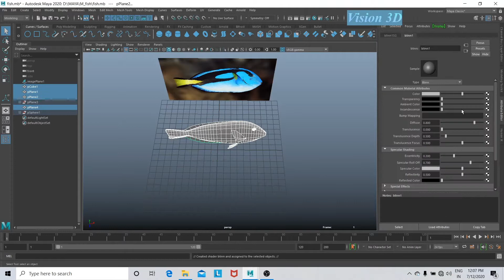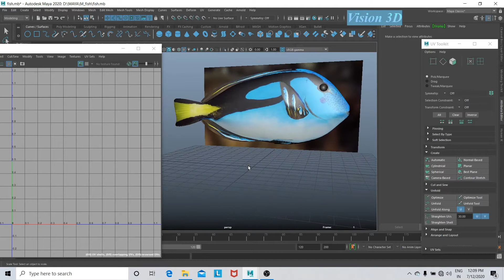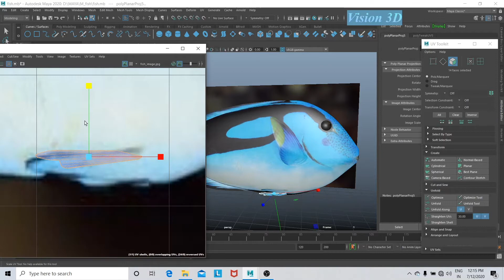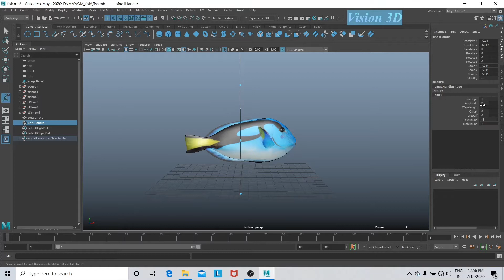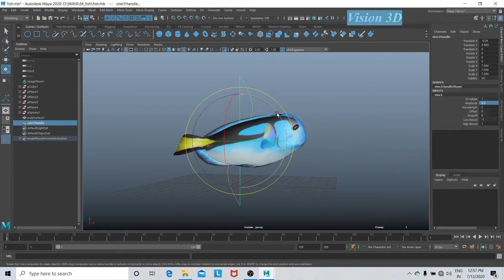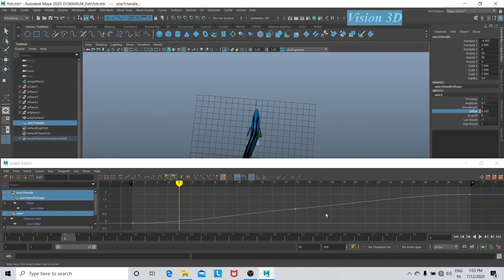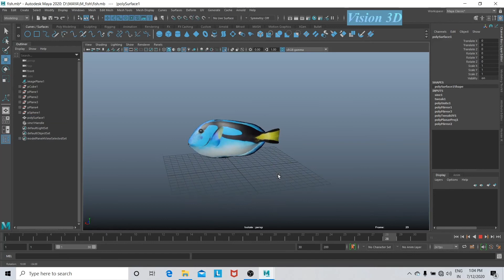Texturing and Animating a Blue Tang fish in Maya | Animation | Autodesk | Part 2 of 2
This is a demonstration video of texturing and animating a Blue Tang fish in Maya.